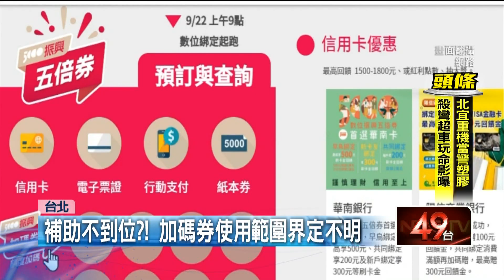五倍券即將開跑！ 立委質疑「使用範圍界定不明」掀口水戰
振興五倍券預計在8日正式啟用，不少民眾早已綁定數位五倍券，但有民眾抱怨，得先消費才能拿到回饋金，而且每家銀行、電子票證回饋方式不同，讓許多人相當困擾。對此朝野立委也痛批，加碼券適用範圍界定不明，質疑振興是否有用在刀口上。